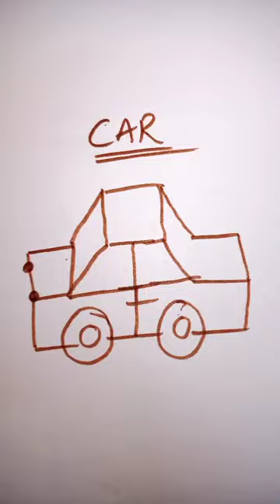drawing cartoon cardrawing easy like subscribe trending youtubeshorts art painting cars